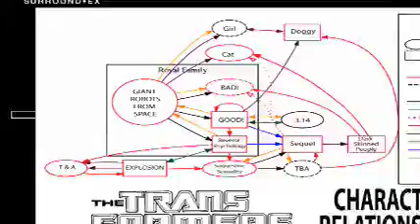The Big Screen: Transformers DVD Preview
The Big Screen: Transformers DVD Preview and assorted nonsense.